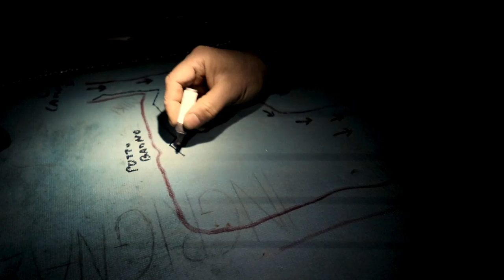POZZO BADINO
POZZO BADINO, -1250, uno dei tanti fondi di W LE DONNE. Un piccolo video dalle ultime spedizioni...